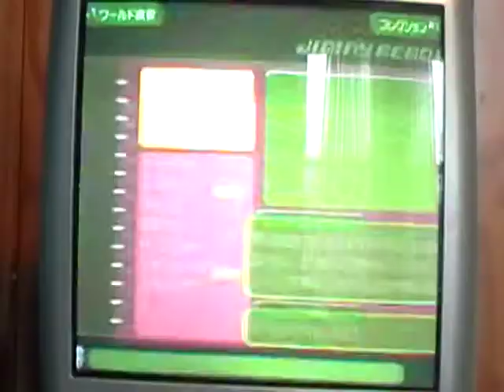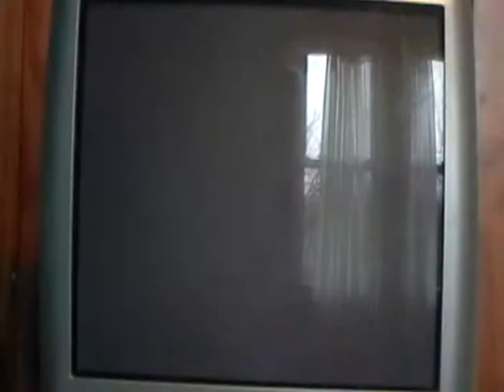Lets Play Kingdom Hearts 2 FM+ Part 52-When Pirates Attack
Well uhhh at least i didnt die.